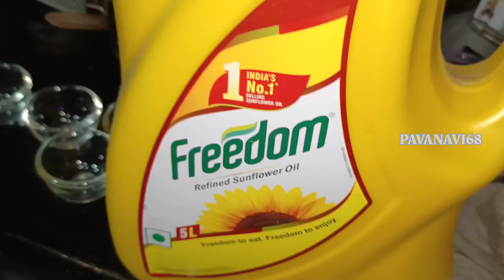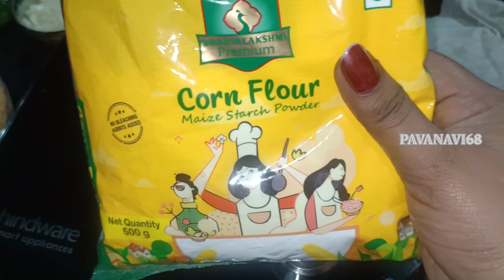gobimanchurian potluck celebration dolikeshareandsubscribe fullvideo subscribe youtubeshorts 👍🔔